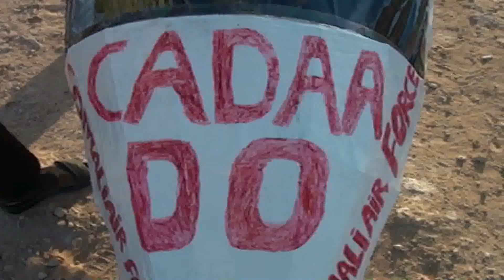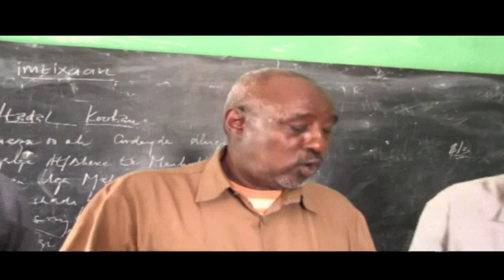WARKA UNIVERSALTV 04 03 2019